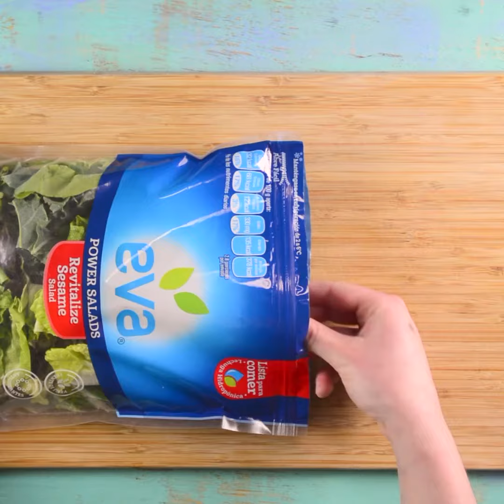Tostadas de Salpicón de Atún con Kale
Receta Completa:
Ingredientes para 4 porciones:
4 latas de atún
2 piezas de jitomate en cubitos
1/2 pieza de cebolla morada finamente picada
4 piezas de chile serrano en rodajas
1 cucharada de cilantro finamente picado
1 pieza de rábano en rodajas
1 bolsa de Ensalada Eva® Revitalize Sesame
8 piezas de tostada de maíz horneadas
1 pieza de aguacate en rebanadas para decorar